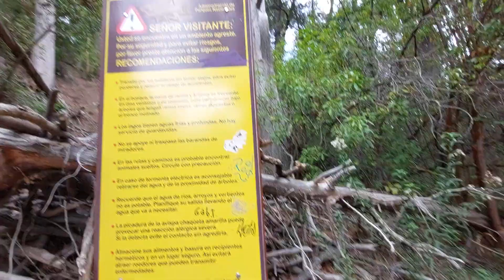Bosque de Arrayanes comienzo de la Trilla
este video marca el comienzo de la trilla por la caminería , esta se puede compartir con los Biker , obviamente el 30% de la senda tendrás que alzar la bicicleta, los precios de ingreso entan a 1000 pesos para argentinos y 3000 para turistas, el ingreso es hasta las 11 AM